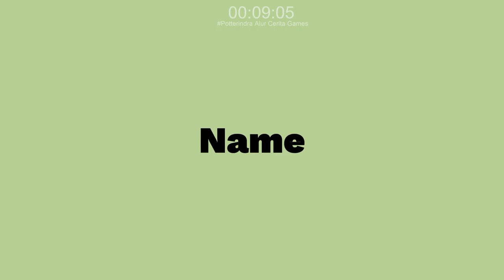A Quick Break - Atelier Resleriana Chapter 1 #13